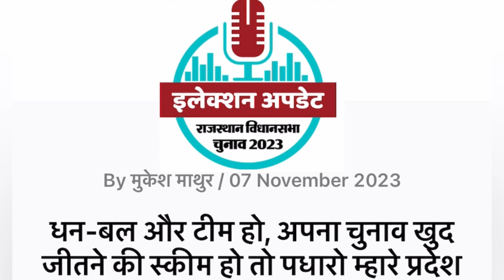अपनी सीट निकाल सकते हो तो आ जाओ कांग्रेस-भाजपा में। bhaskarelectionupdate nov7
अपनी सीट निकाल सकते हो तो आ जाओ कांग्रेस-भाजपा में। bhaskarelectionupdate nov7 @dainikbhaskar4540

rajasthan election
vasundhara raje
latest rajasthan news
rajasthan congress meeting
rajasthan news live
india news in hindi
rajasthan live news
rajendra rathore
rahul gandhi defamation case
pm modi jaipur speech
hindi news live
gujarat hc
latest news
hindi news bulletin
sachin pilot
ashok gehlot
tejashwi yadav
sachin pilot news
db live ki report
pm modi in jodhpur
hindi news

rajasthan election date
rajasthan news
rajasthan news live
election commission meeting
congress
sachin pilot nomination rally
mamata banerjee
rajendra rathore
sachin pilot nomination
opposition meeting
opposition unity
latest news
sachin pilot speech
sachin pilot
rahul gandhi
latest jaipur news in hindi
jaipur news in hindi
political news
sachin pilot news today
cp joshi
sachin pilot latest news
finance news